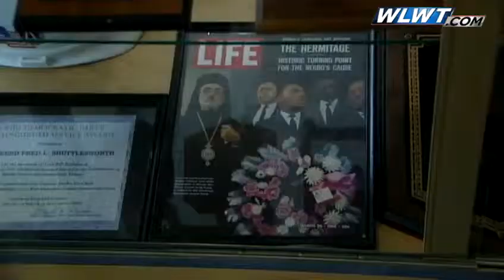Rare audio captures Rev. Shuttlesworth's improptu March on Washington speech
The words of Dr. Martin Luther King Jr.'s "I have a dream," speech are so well known that they're etched into American History.  What's not as well-known is what else happened in front of that crowd of a quarter of a million people Aug. 28, 1963, an